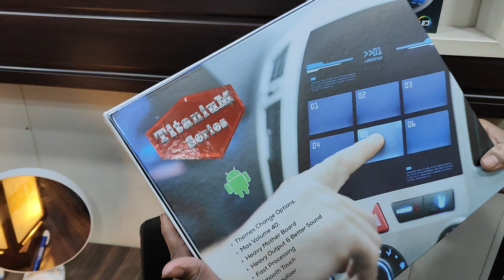RTTBLUSTAR के साथ करें व्यापार और अपने ग्राहकों को दे Premium Product.👇👇⬇️ 8882585792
BLUSTAR PRODUCT BY RTT A COMPLETE CAR MUSIC HUB.  के साथ करें व्यापार और अपने ग्राहकों को दे Premium Product.👇👇

🚘 Hot Selling Car Android Stereo
🚘 Car Infotainment Brands
🚘 B2B Gadgets Delhi
🚘 Wide Range